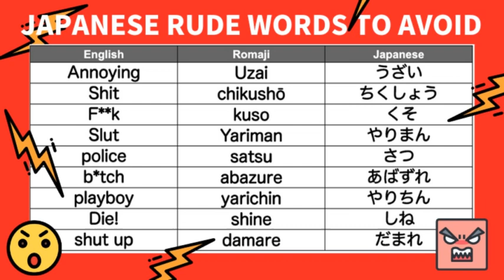rude words to avoid#beingrude